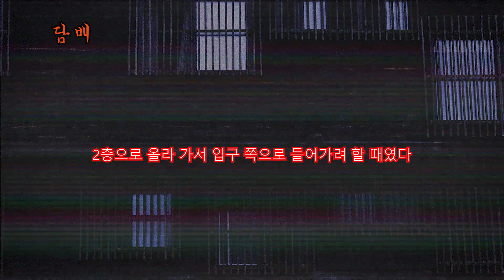담배ㅣ일본괴담 ㅣ사람이 무서운 이야기ㅣ귀희(鬼姬)의 일본괴담(日本怪談)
내게 담배를 물려준 그녀
그녀의 정체는 아버지와도 관계가 있는 것인가...
감사합니다^^

[담배]